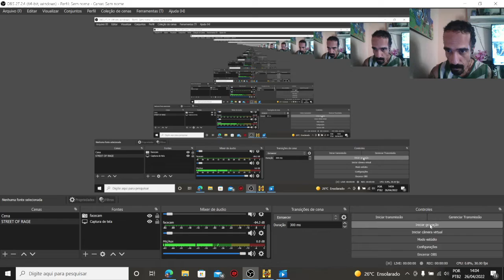STREET OF RAGE 4 (ATE O FIM)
DEPOIS DE 30 ANOS VOLTO A JOGAR UM JOGO DA FRANQUIA STREET OF RAGE